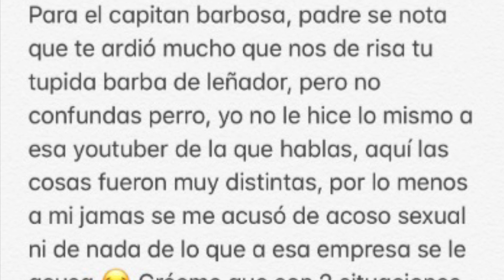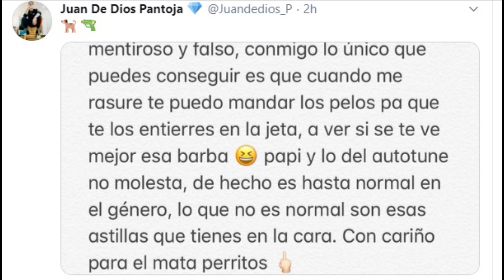Tavo Betancourt le tira a Juan de Dios Pantoja y el le RESPONDE con esto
pues la polemica despues de todas las pruebas que dieron las hermanas zuñiga siguen dando de que hablar, y es que como ustedes sabran salieron
a la luz los verdaderos rostros de cada uno de los ex integrantes de la empresa badabun, ahora es tavo betancourt quien despues de que en
las grabaciones apareciera diciendo que jamas seria parte del team jukilop, despues de eso hablo de el en sus historias de instagram y le
recordo que el habia hecho lo mismo que le hicieron a sus compañeros pero con kenia os, ademas de eso dijo que queria escucharlo cantar
pero esta vez sin autotune esto fue lo que dijo.
despues de eso era evidente que juan de dios pantoja no iba a quedarse callado y escribio esto en twitter.
fue bastante polemico el tweet de juan pues tuvo mucha interaccion y mas aun despues de estos ultimos dias que todos estan a la espectativa del
importante darle click en la campanita para que esten al tanto de los temas mas virales del internet, nos vemos en el siguiente video.